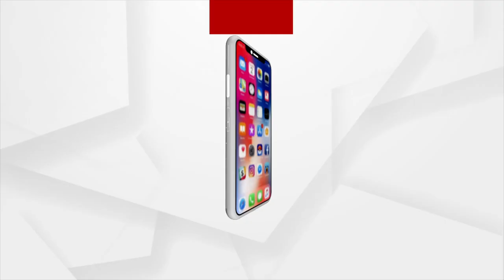PM Narendra Modi Inaugurates 216 foot 'Statue of Equality' in Hyderabad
Prime Minister Narendra Modi inaugurated the 216-foot tall 'Statue of Equality', honouring the 11th-century Hindu saint Ramanujacharya, who promoted the idea of equality in all aspects of living including faith, caste and creed.